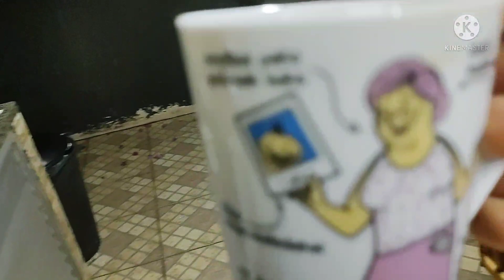um charope caseiro, pra curar gripe dor de garganta e tira a tosse,um charope poderoso 🙏🙏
Receita:

1 copo de água
1 limão cortado  cruz
1 colher de sobre mesa de canela em pó
2 colheres de açúcar mascavo
2 colheres de mel
1raminho da flor do mamão macho.

Cianorte Paraná ❤️